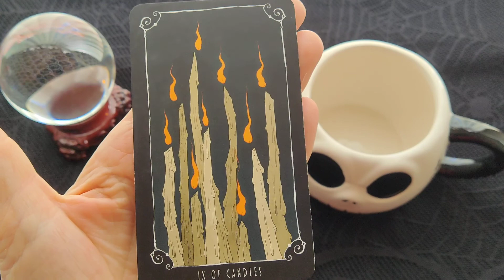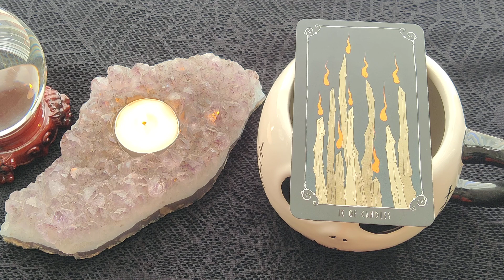Daily Tarot Reading ~ October 26, 2022 ~ Mystic Door Tarot ~ DAILY QUICK GLANCE!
Here is your Daily Tarot Reading for October 26, 2022
The 9 of Candles (9 of Wands)
💎 Black Tourmaline

The Nightmare Before Christmas Tarot Deck - Minerva Siegel